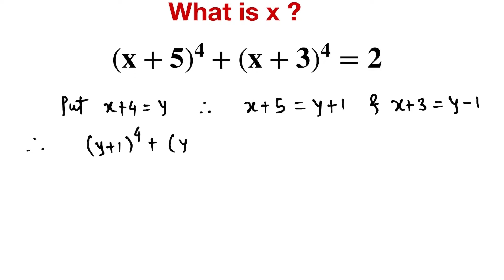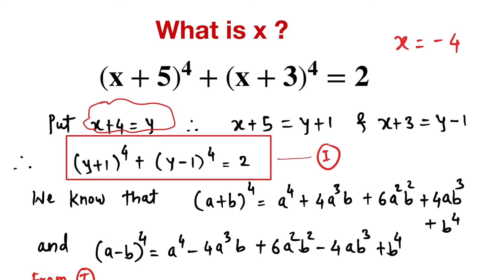What is x ?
An amazing equation.